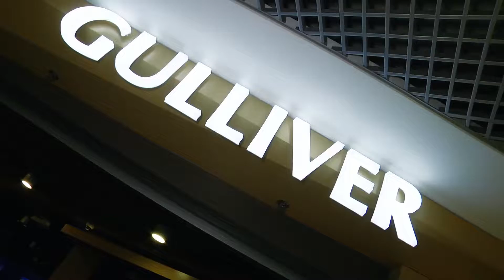БОЛЬШОЙ АНЕКДОТ БАТЛ - народное юмористические шоу от Дяди Жоры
Большой анекдот батл — это народно-юмористическое шоу, первый чемпионат Украины по анекдотам, который раскрывает таланты в единственном всенародном жанре.

Победители интернет-кастинга примут участие в концерте 3 августа 2018г в ТРЦ «Гулливер» (Киев), где будет выбран победитель, а участники продемонстрируют свой талант зрителям (предусмотрена телевизионная версия).

Участвовать может любой желающий, в возрасте от 16 и до 116 лет. Для нас важно только то, как вы умеете смешно шутить.

Шанс стать Чемпионом страны по анекдотам есть у каждого из вас!

Правила участия
1. Зарегистрироваться на заполнив специальную форму участника.

2. Записать свое видео с анекдотом.
Требование к видео:
- Видео должно быть качественным с хорошим звуком.
- Держите камеру горизонтально.
- Запрещено использование дополнительных звуков, музыкальных вставок, логотипов.
- Загрузите видео на файлообменник и отправьте нам ссылочку на него (см.пункт 1).

3. Дождаться прохождения модерации и подтверждения от администратора сайта об этом.

4. После одобрения от модератора, получить ссылку на видео и разместить ее на своей личной странице с обязательным хештегом biganekdotshow. Собрать как можно больше лайков, стать участником гала-концерта и побороться за главный приз конкурса.

6. Финалистов и победителя выбирает организатор конкурса, совместно с компетентным жюри, состоящим из представителей шоу-бизнеса Украины.

Важно! У кого нет возможности записать и прислать видео, тот может прийти 3 августа 2018г., на премьеру юмористического шоу «БОЛЬШОЙ АНЕКДОТ БАТЛ» в ТРЦ «Гулливер» (Киев), и зарегистрироваться, заполнив на месте анкету.

EVENT-АГЕНТСТВО "Дядя Жора Company" -  это команда профессионалов, создающая незабываемые события "под ключ" по всему миру!

Звони сейчас и получи специальное предложение!